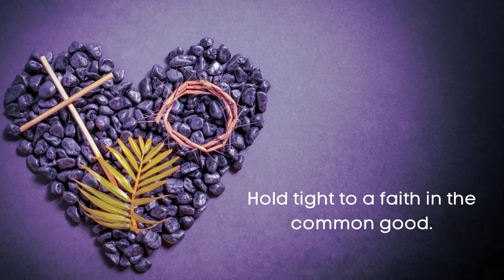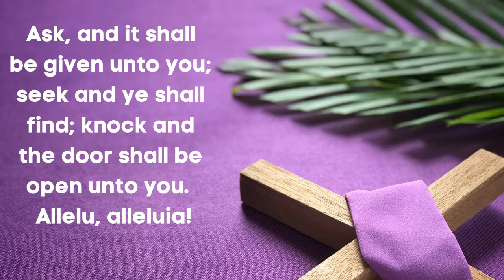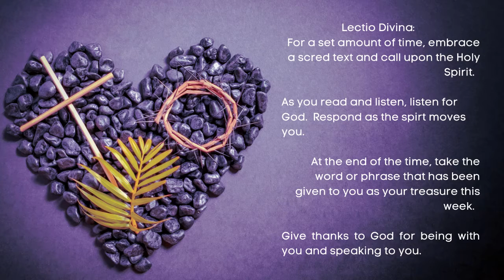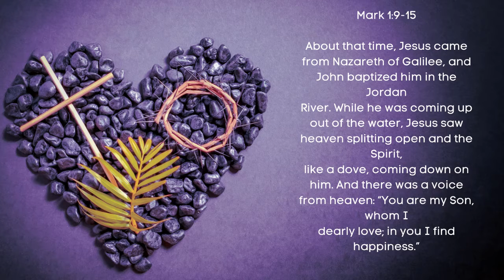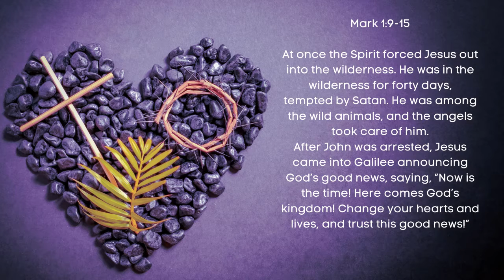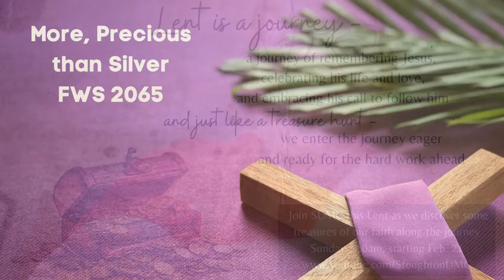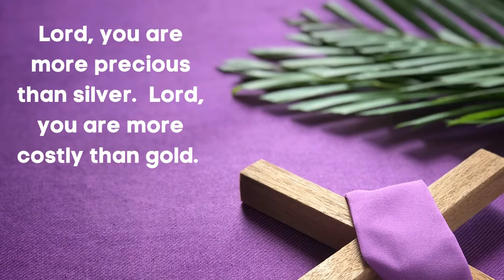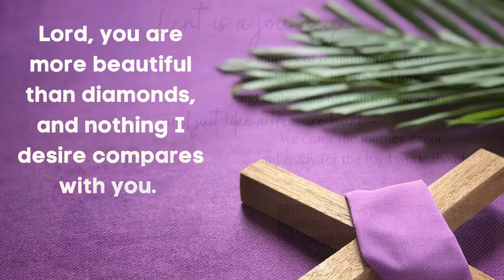WOW: Worship on Wednesday Feb 24 2021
and on facebook @StoughtonUMC for the latest.